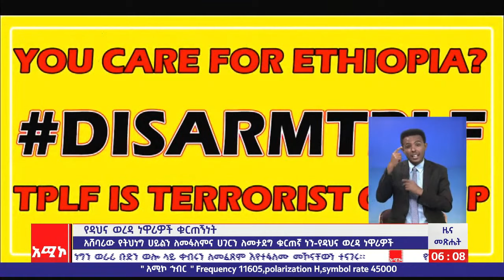የዳሀና ወረዳ ነዋሪዎች ቁርጠኝነት